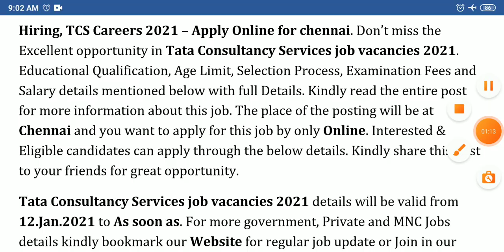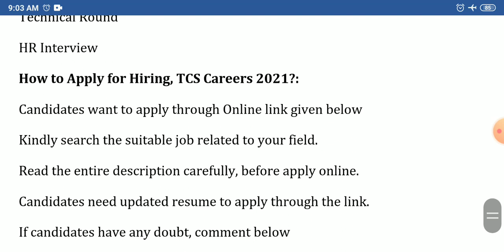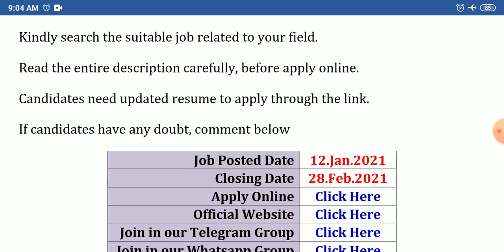Hiring, TCS Careers 2021 | Tata Consultancy Services job vacancies | Apply Online at ibegin.tcs.com